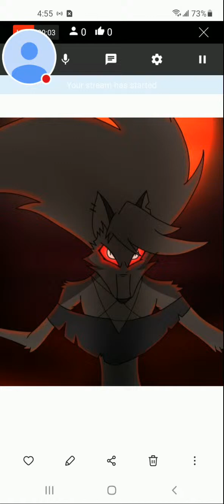2WEI - Toxic (Britney Spears Cover)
REUPLOAD

Genre: Electronic

🌌Art by: ?

ok, Enjoy the music video and Bye for now!!!